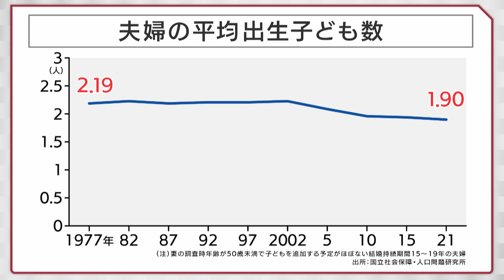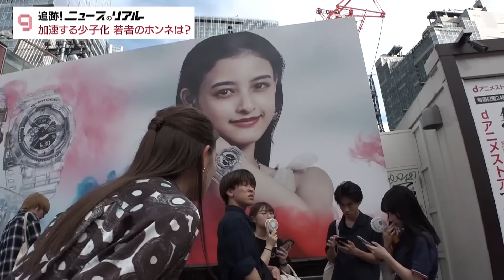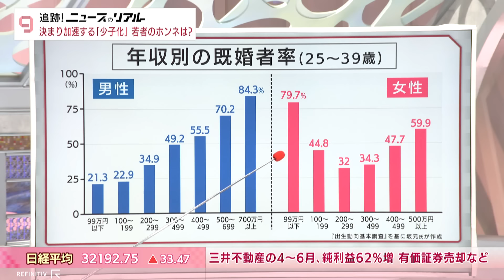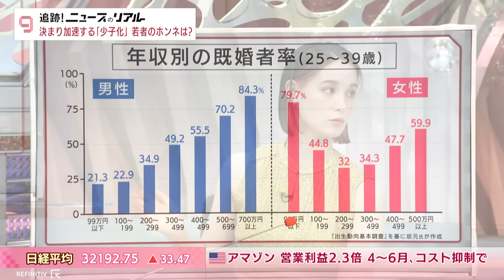追跡！ニュースのリアル 少子化＝未婚化だった 結婚したくてもできない理由は？【日経プラス９】（2023年8月4日）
2023年8月4日放送のＢＳテレ東「日経ニュース プラス９」より、特集「少子化＝未婚化だった 結婚したくてもできない理由は？【追跡！ニュースのリアル】」の一部をYouTubeで配信します。

トラウデン直美キャスターが最近気になるニュースを独自取材する「追跡！ニュースのリアル」。
2022年の出生率が1.26と過去最低を記録するなか、政府は異次元の少子化対策を掲げて、
全世代で子育て世帯を支える政策を打ち出しました。
少子化の最大の要因は、未婚率の上昇や第3次ベビーブームが来なかったことで
母親になる女性が減ってしまった「少母化」だという指摘もあります。
若者の声、そして“子ども政策の司令塔”である「こども家庭庁」の
小倉少子化担当大臣を取材、ニュースの本質に迫ります。

【ゲスト】
坂元晴香（東京財団政策研究所 主任研究員）